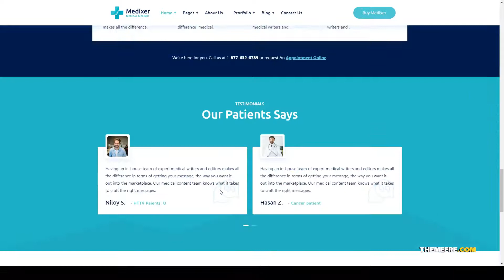Medixer Health and Clinic WordPress Theme doctor medical clinic Kurashina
ThemeForest Files Included Layered PNG, PHP Files, HTML Files, CSS Files, Sass Files, SCSS Files, JS Files

 Columns 4+

 Layout Responsive

 Tags care, dental, dentist, doc, doctor, health, hospital, medical, medical clinic, medical wordpress, medicine